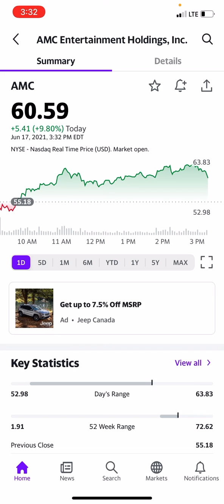AMC AMC Stock 🚀 $10 profits per share SELL HIGH BUY LOW